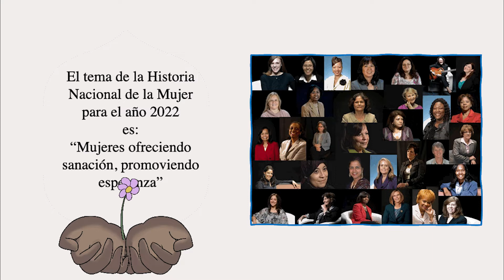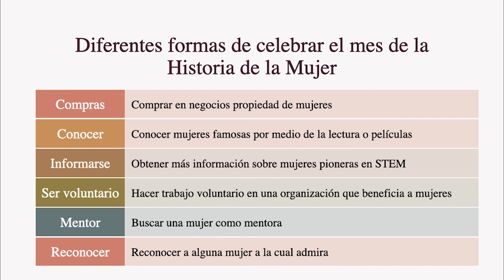Momentos Mensuales de Motivación: Celebraciones de marzo